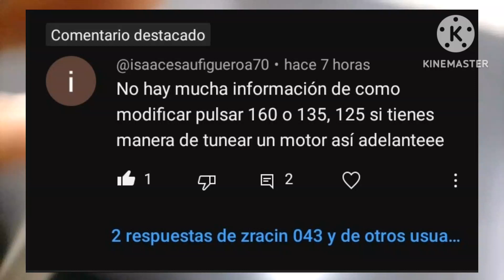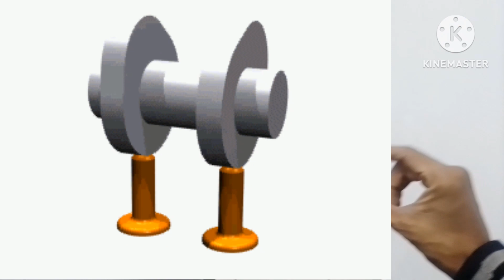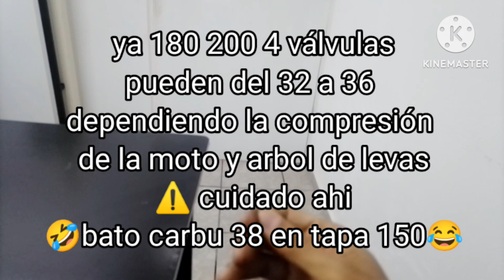como modificar pulsar 135 ,160 ,180 y motos japonesas OHC 🥵🔥🐧💥💨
como modificar una moto ohc honda yamaha bajaj es basico pero por aqui comenzamos pon atencion